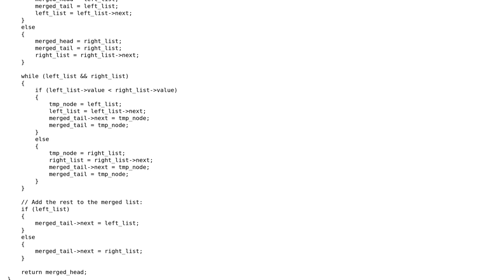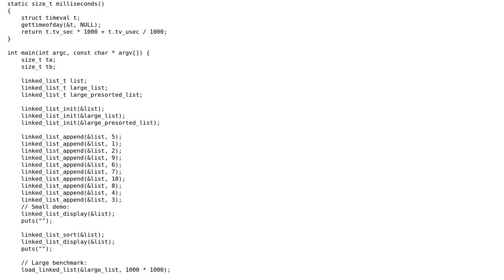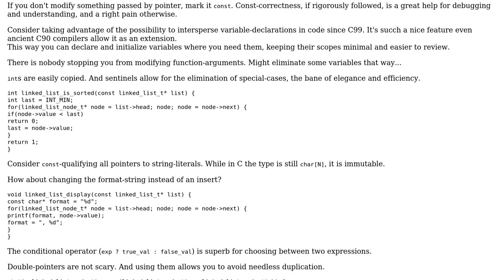Sorting a singly linked list with natural merge sort in C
With thanks & praise to God, and with thanks to the many people who have made this project possible! You are responsible for your own actions.